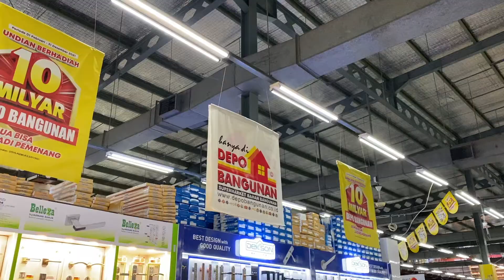moving vlog 📦 ━ ep. 1 (packing, lots of cleaning, unpacking, settling in the new house)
hi guys, I'm back with a moving vlog which is a fresh start of the new chapter!!

FAQ's
Name: Angel
Age: 18
Camera used: Canon EOS M3, Iphone 11

love, angel ♡